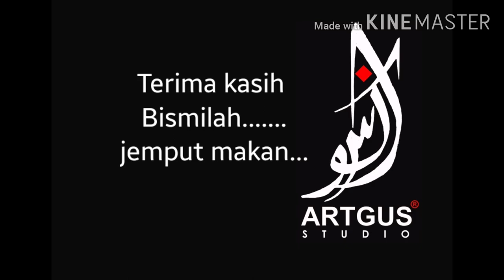Calligraphy On Plate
Calligraphy on plate by artgus